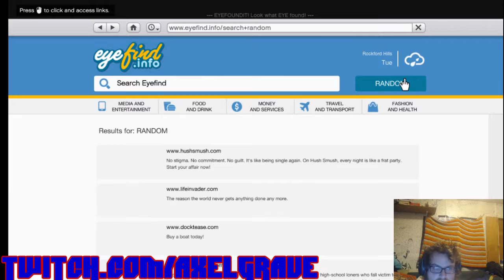Grand Theft Auto V Let's Fail Ep. 8 | Axel Grave Fail Inc | GTA V Playthrough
Hello and thanks for checking out the next installment in Axel Grave's GTA V campaign playthrough. So far we've been doing all sorts of hoodlum things, and it's only going to get worse. Tune in to check out the worst person every play the greatest open world to date. oh nevermind it's just Axel oin GTA V.